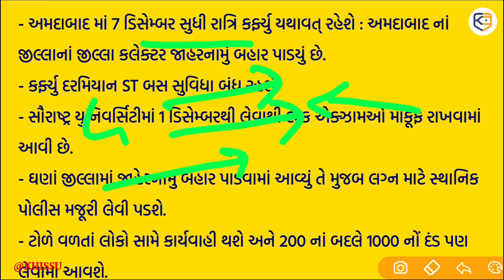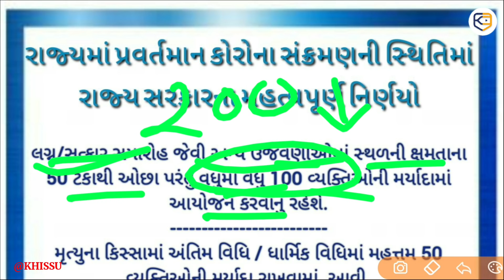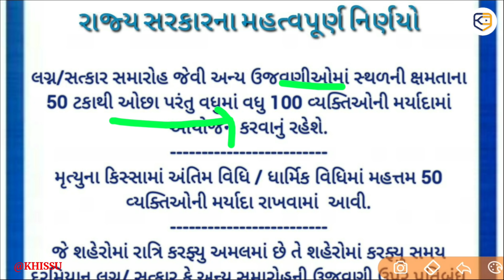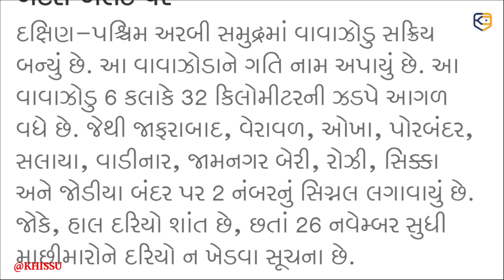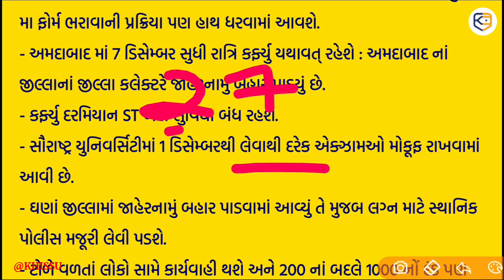આજથી બદલાશે આ નિર્ણય અને 15 દિવસ Lockdown કર્ફ્યુ ચાલુ / Vavazodu, school open? / Khissu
Gujrat ahemdavad, Rajkot, Surat, Vadodara Night Lockdown curfew news
Khissu chanel ni yojna
 school open date
News for lockdown and Vavazodu
Niral and gati cyclone
Gujrat cyclone update